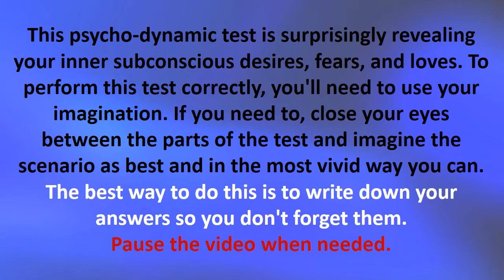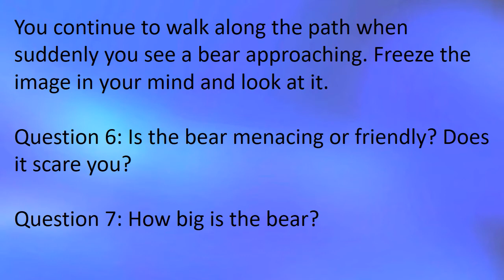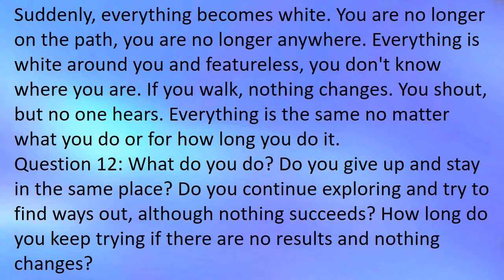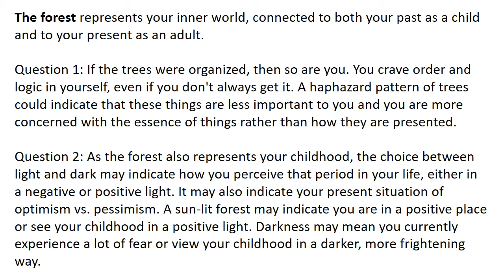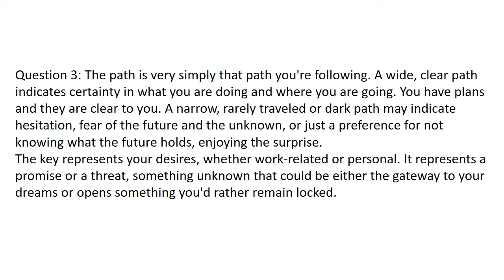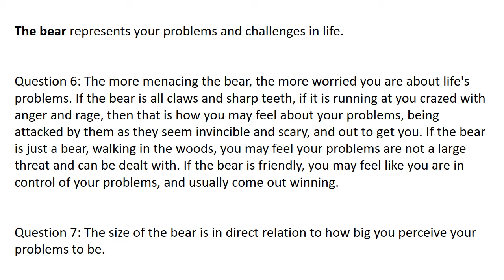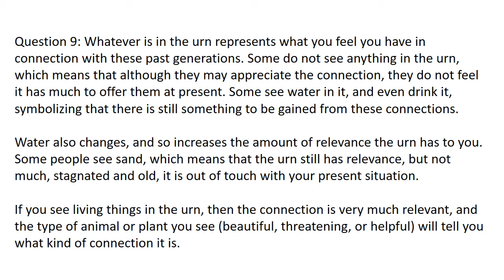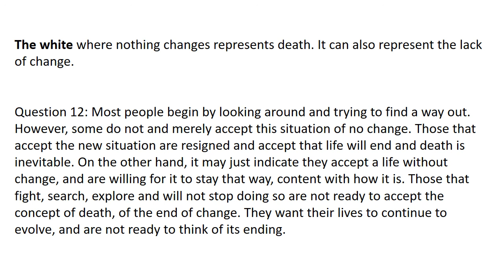Unveiling the inner self - psycho dynamic test -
This psycho-dynamic test is surprisingly revealing your inner subconscious desires, fears, and loves.